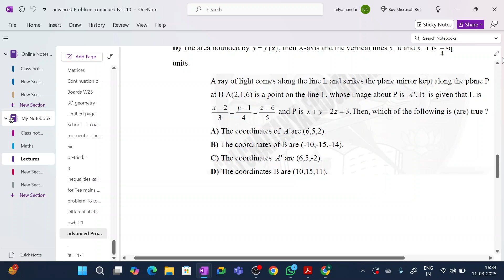🚀 JEE Advanced Practice Series | Problem 34,35,36 | Join Full Course for More!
🚀 In this video, we break down crucial concepts for JEE 2025 using questions . Learn how to approach complex questions with a step-by-step solution.